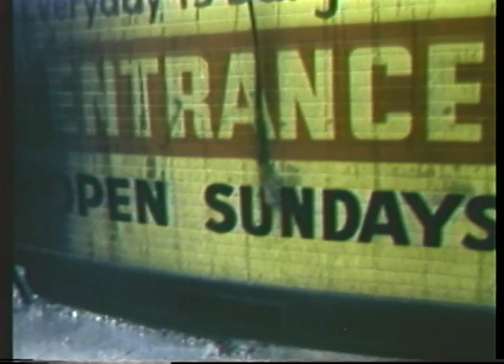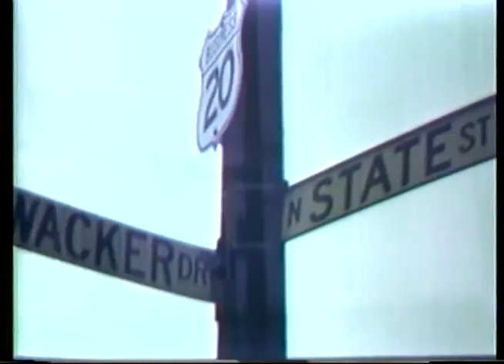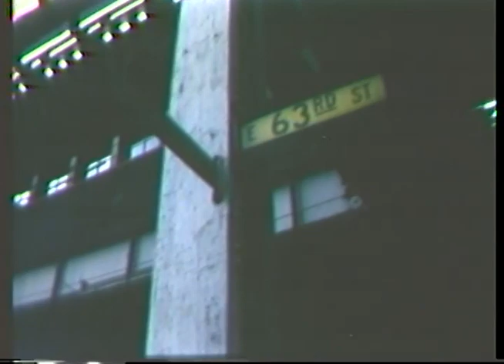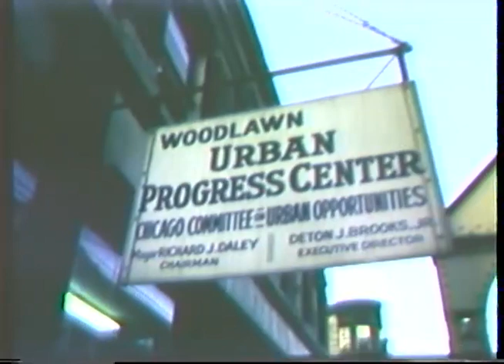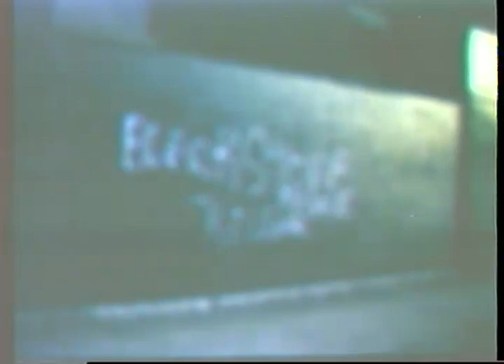Chicago Riots 1968: The National Guard Response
In the aftermath of Martin Luther King Jr.'s assassination in April 1968, the United States witnessed widespread unrest, with the 1968 Chicago riots being a significant chapter in this history. National Guard soldiers were deployed to restore order and help communities recover.

Watch these soldiers pass by burning structures, patrol damaged streets in jeeps, and stand guard in Douglas Park. The video captures the somber mood with American, Cook County, and Chicago flags at half-mast.

You'll see soldiers from the 4th Battalion, 46th Armor, Fort Hood, Texas, patrolling the streets, providing a glimpse of the challenging times.

Join us in revisiting this pivotal moment in American history, where the National Guard played a crucial role in rebuilding and protecting communities during great unrest.